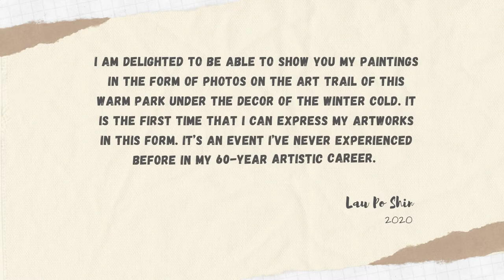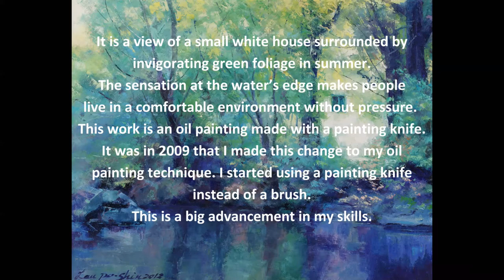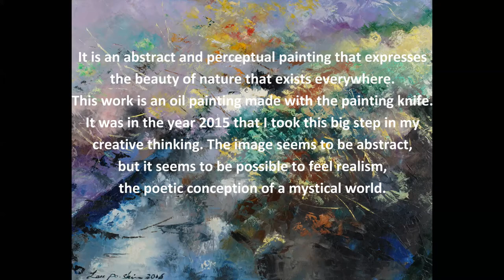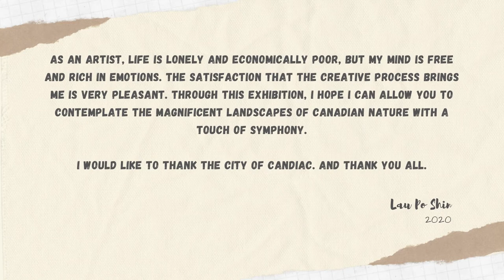Lau Po Shin (楼宝善) - Art exhibition in Candiac (Quebec, Canada) 2020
Lau Po Shin (樓寳善, 楼宝善) exhibited 38 artworks in the 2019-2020 program of the Sentier des arts at the city of Candiac in Quebec.

The opening of the “Symphony of Nature” exhibition took place on January 19, 2020 at the Maison Hélène-Sentenne in the Parc André-J.-Côté of Candiac with artworks including oil painting, ink wash, acrylic and watercolor.

0:00 - Introduction
0:07 - Description of the exhibition
0:21 - Picture at the launch of the program
0:27 - Opening ceremony
0:40 - Excerpt of the presentation speech
0:55 - Pictures of the exhibition
1:30 - Presentation of Lau Po Shin's art techniques
2:40 - Pictures of the 38 artworks exhibited
5:15 - Conclusion